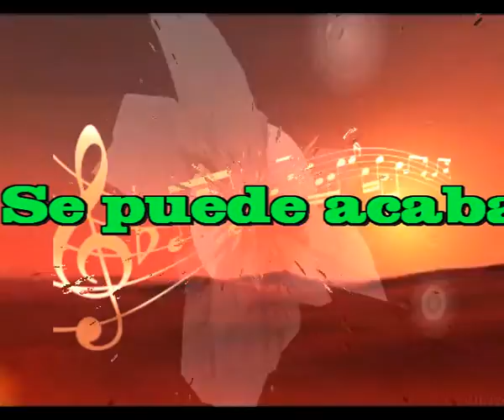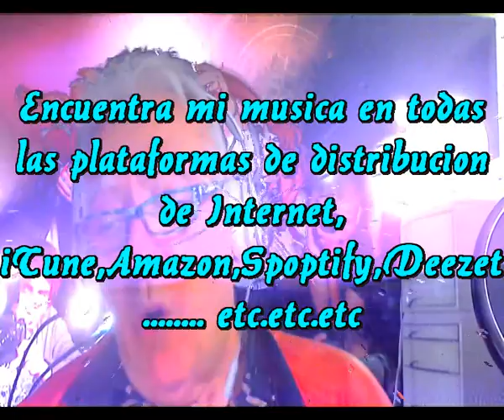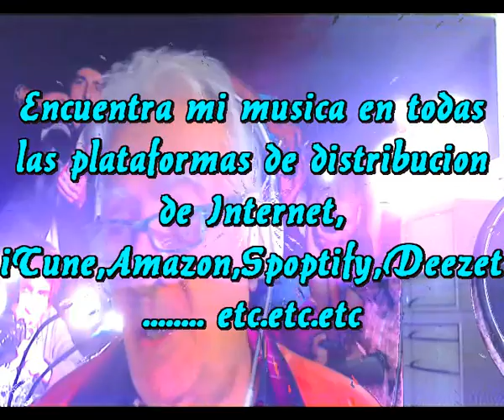Se puede acabar el mundo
Lo pense solo dos veces
Y a la tercera lo decidi
Habia escuchado la llamada
Y en la musica me meti

Y me surgio una cancion
Era francesa, se llamaba Marjolaine
La cancion me trajo un disco
Y desde entonces, mi vida ya lo ven

Haciendo una cancion cada dia
Haciendo poesia para mis canciones
Canciones que hoy se escuchan
En este mundo, de las comunicaciones

Ni que decir tengo que describir
La pasion que la musica hace en mi
Ni siquiera tengo que explicar
Que me procura placer y libertad

Esta traicion me ha traido tanto amigo
Que no puedo atender sus gentilezas
Solo se que yo me entrego en alegria
Y reparto cada dia para todos mis fantasias

Intermedio